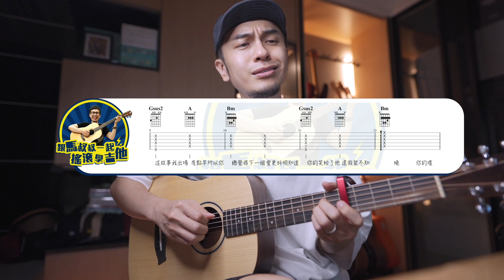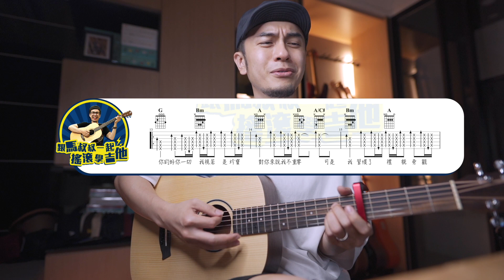#583 陳壹千 - 仗著丨跟馬叔叔一起搖滾學吉他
#583 陳壹千 - 仗著【完整教學＆吉他譜】♫